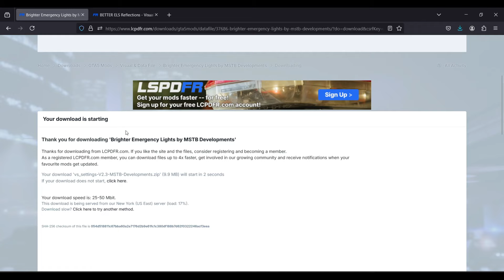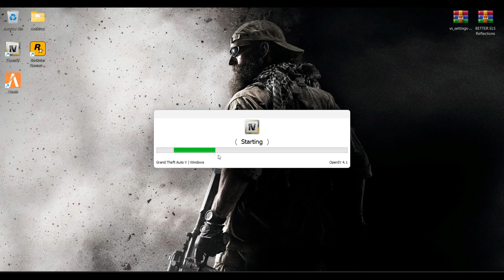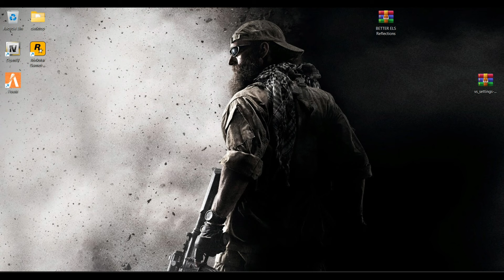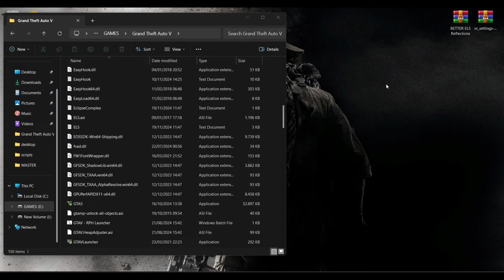CARA INSTALL MOD STROBO MOBIL (BETTER EMERGENCY LIGHTS) GTA 5 MODS